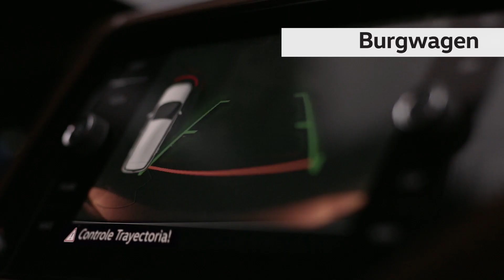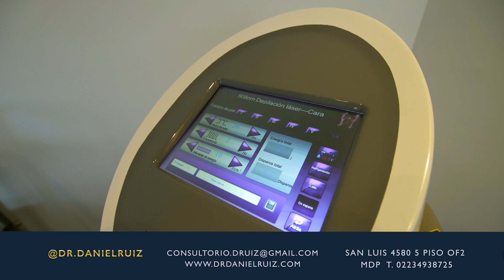Style Programa 41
Desfile en el Hotel Alvear B1